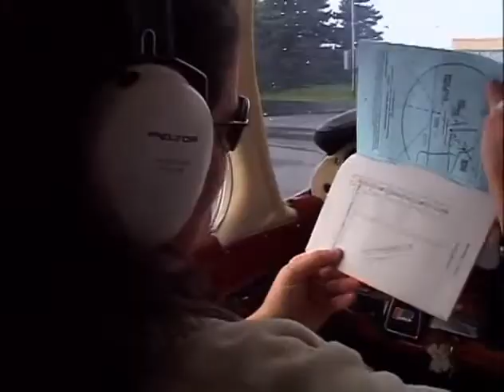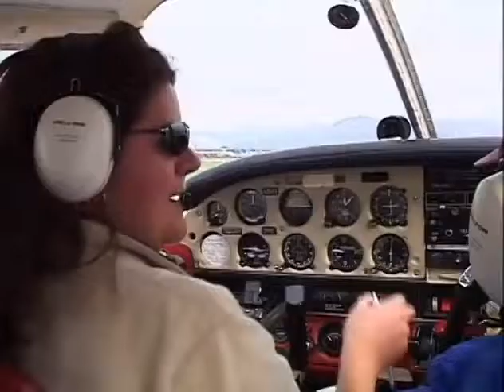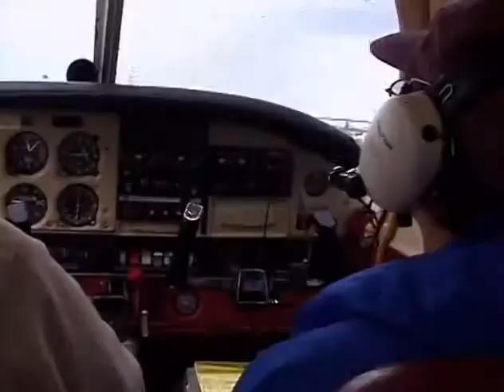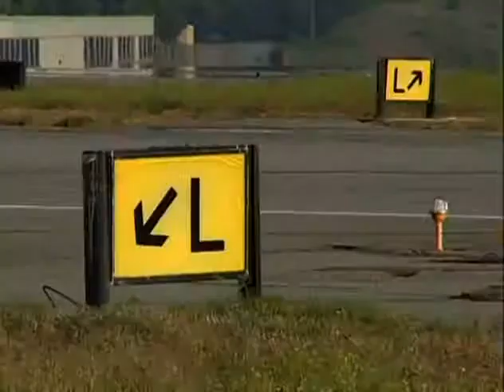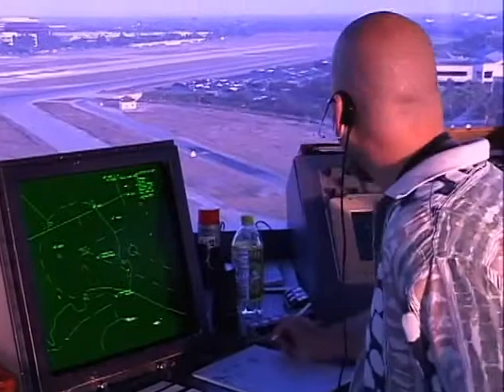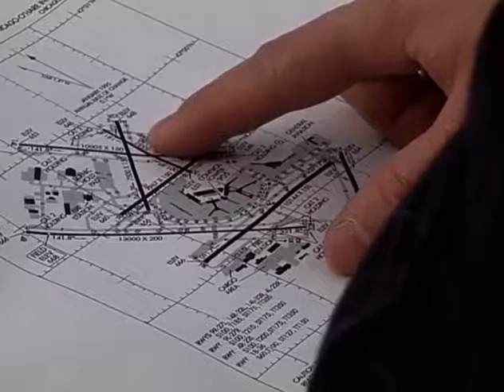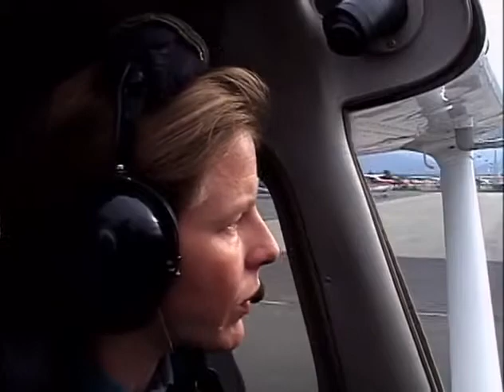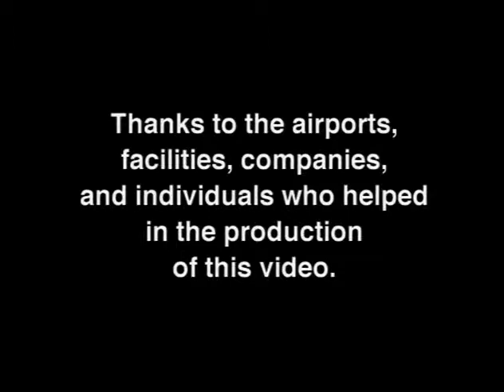Heads Up, Hold Short, Fly Right! A Guide to Runway Safety 2009